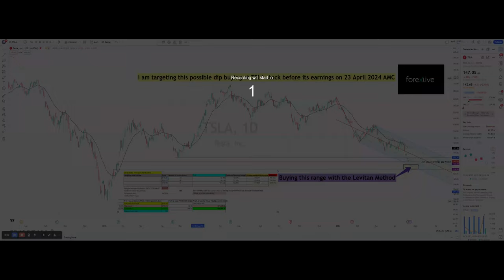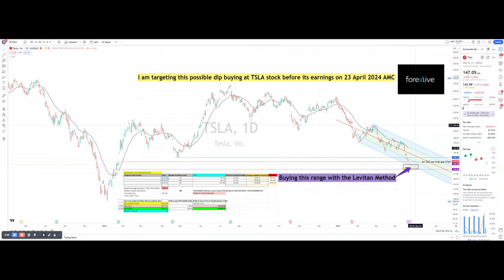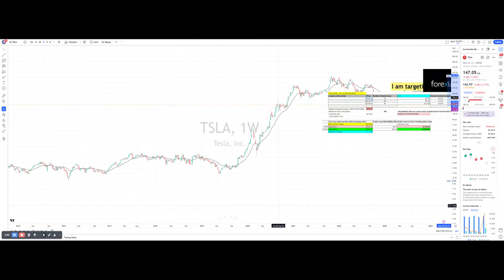Here is how I am buying the dip at TSLA stock, IMHO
🚀📉 Pre-Earnings Tesla Stock Dip Buying Strategy | The Levitan Method 📉🚀

Are you an equity trader on the hunt for the next big opportunity? 🧐 Well, you're in luck because I'm zooming in on Tesla (TSLA) stock before tomorrow's earnings report! 📊💸 Here's why you might want to gear up for a potential dip-buying entry point!

🎥 In this video, I break down:

Tesla's wild stock ride 🎢
The intriguing technical setup with Pitchfork patterns 📈
My personal buy orders using the lesser-known Levitan Method 🛒
Check out the key points of my trade strategy for TSLA and why this might be the contrarian bet of the year! 👇

✅ Tesla Stock - A Rollercoaster of Opportunities:

Tesla's value soared over 100%, and now it's about 65% down from its ATH📉
Is now the time for discount hunters to swoop in? 🦅
✅ Technical Analysis - The Levitan Method in Action:

Approaching the lower band of a Pitchfork pattern 🍴
Gap spotted post January 23 earnings 🕳️
Levitan Method predicts strategic buy points 💡
✅ Dip Buying Like a Pro:

Initial buy order at $142.61 🛍️
Scaling into the position with more shares at lower prices 📊
Stop-loss at 5% below the entry point 🛑
Take-profit at a whopping 35% above 🎯
✅ Risk vs. Reward - The Calculated Gamble:

Aiming for that sweet 7:1 risk-reward ratio 🍭
Considering partial profits or holding long-term 🔄
✅ A Closer Look at the Numbers 🔍:

Zoom into the image for the detailed Levitan Method trade plan 🧐
We're talking buy levels, stop losses, and potential long-term holds 🌟
✅ The Long Game:

What if Tesla hits its all-time high again? 🚀
The potential for a 200% upside for the long-term holders 📈
✅ Remember:

Trade at your own risk! This isn't financial advice, just one trader's perspective 🔍
Always do your own research or consult a financial advisor 📚